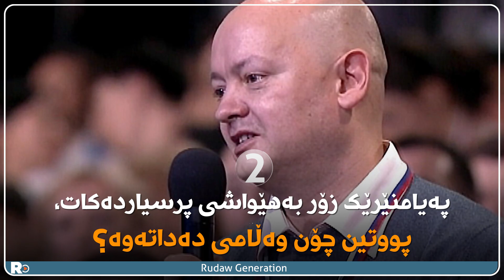نوکتە و قسەخۆشەکانی ڤلادمیر پووتین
ڤلادمیر پووتین، سەرۆکی رووسیا لە دیدارەکانیدا بە چەندین شێوەی جیاواز ئامادەبووان دەهێنێتە پێکەنین. هەندێکجار گاڵتە لەگەڵ پەیامنێران دەکات و هەندێکجار گاڵتە بە سوپا و سیخوڕەکانی وڵاتانی دیکە دەکات.